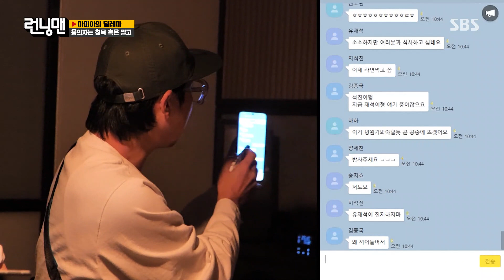‘무면허’ 지석진, 유재석 깐족거림에 급 발진!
지석진은 취조실에서 유재석의 깐족거림에 급 발진을 한다.